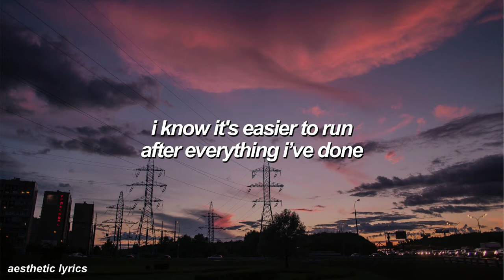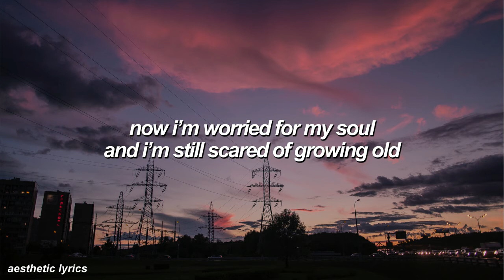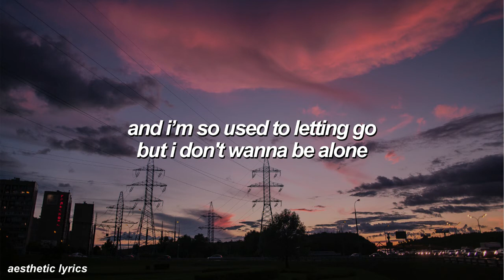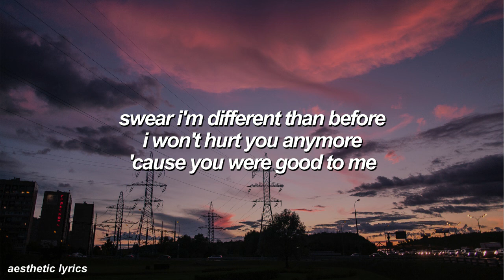Jeremy Zucker & Chelsea Cutler - you were good to me (Lyric Video)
Hello guys! I hope you like this lyric video!

I am also accepting requests from you guys! Just leave it on the comment section below!